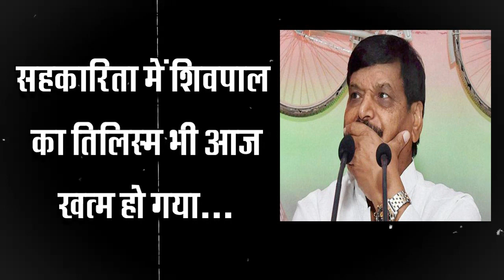योगी की तारीफ करना भी शिवपाल सिंह के काम न आया! भाजपा ने नहीं दिया साथ, बेटे आदित्य की कुर्सी छिनी